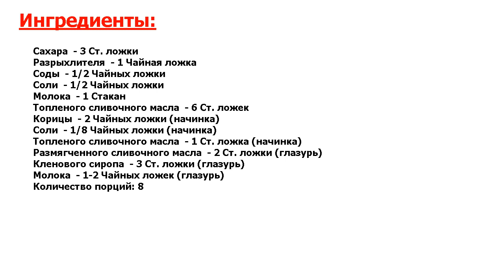★УБИЙСТВЕННО!★ БУЛОЧКИ С КОРИЦЕЙ И ОРЕХАМИ ★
★Узнай лучший рецепт! Рецепт приготовления булочек с начинкой из коричневого сахара, орехов пекан и корицы с глазурью из сливочного масла, сахарной пудры и кленового сиропа●